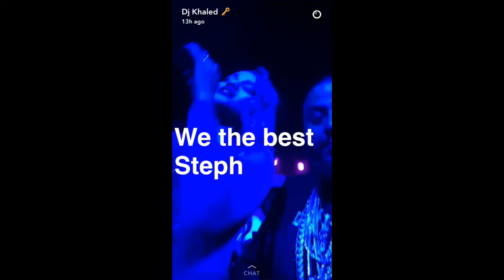DJ Khaled Major Key Album Release Party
DJ Khaled's point of view for his Major Key Album Release Party. All of this footage is in my previous video, but I uploaded this separately for those who wanted to only view the party.